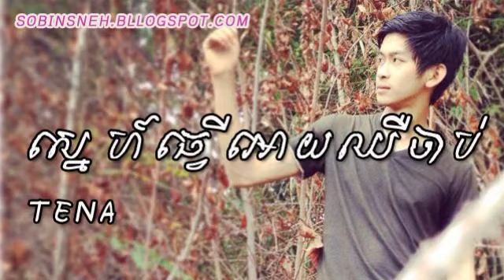02 ស្នេហ៍ធ្វើអោយឈឺចាប់ ~ TENA